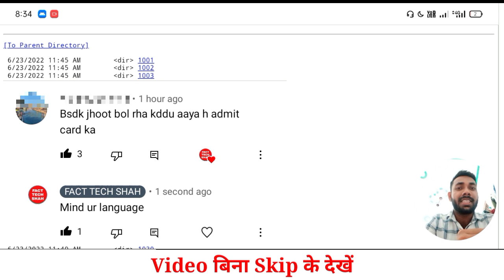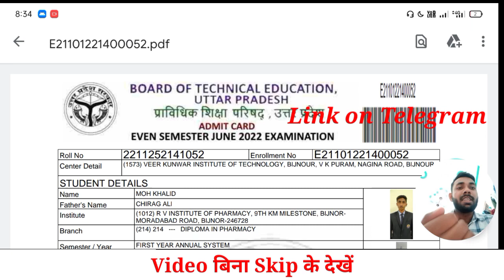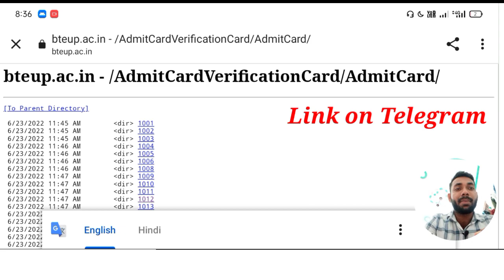Bsdk BTEUP Admit Card kddu || bteup Admit Card 2022 लाइव यहाँ से Download करें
bteup Admit card 2022
how to download bteup admit card 2022

bteup admit card 2022 download
bteup admit card 2022 kaise download kare
bteup exam admit card 2022

bteup june exam latest news
bteup latest news today
bteup semester exam date